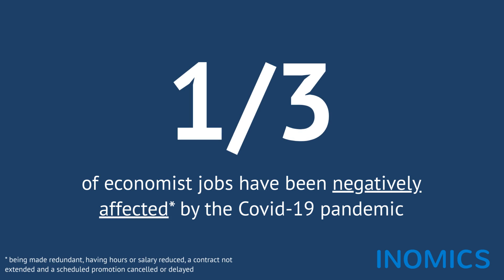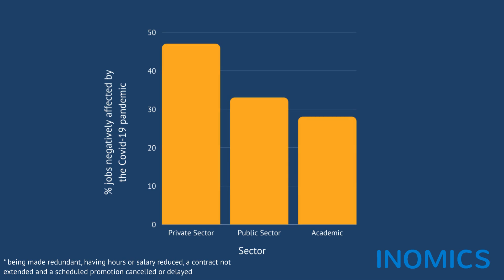Coronavirus and the Economics Job Market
In 2020, INOMICS, the career site for economists, once again carried out its salary survey, examining the current state of the economics profession worldwide. As in previous years, the survey considered pay, sector, seniority, location, gender and educational background. Launched as cases of coronavirus cases began to increase exponentially around the world, we added new questions to the survey in 2020 related to the coronavirus pandemic to assess the effect of the crisis on economists.

Over 1,500 economists have completed the survey so far, with data collection continuing until the end of December 2020. You can still fill it out now by going

We’ll publish the full report in the first half of 2021, but while we are finalising the results we wanted to release some of our preliminary findings.

00:00 What is the INOMICS Salary Survey & Report 2020?
00:48 Preliminary Findings
01:37 Causes for optimism?
01:55 Release Information and Take Part!

Discover more information about our initial Covid-19 and economics related findings

Be sure to check back with us with us in the coming months for more data from our survey. You will be able to find the final report

At INOMICS, we support your career journey from finding degree programs and scholarships, courses and conferences, right through to getting top senior jobs in academia and industry.